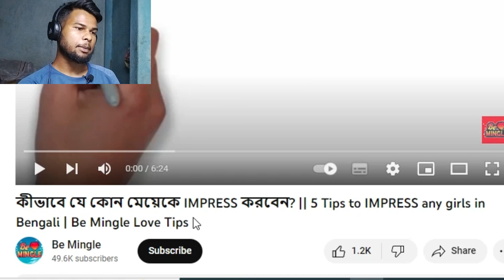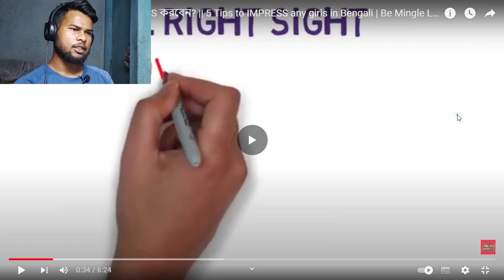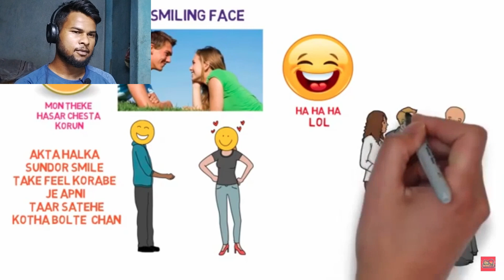Bengali Girls Impress With 5 Tips - Kashinath Murmu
eta ekta review channel..eikhne funny funny video review kora hoy..asha kori amke sobai valobasa dbe love you my all subscribers